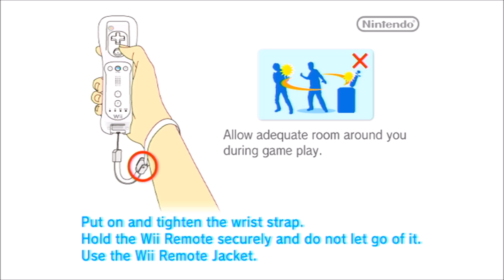Kirby's Epic Yarn (BLIND / CO-OP) Part 11 "So Close!" (feat. Marshmellow1229)